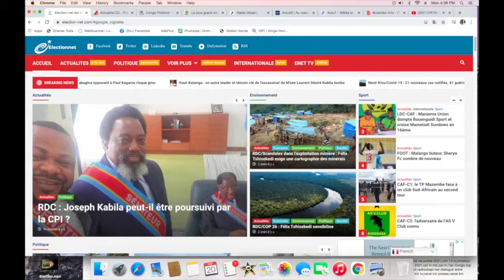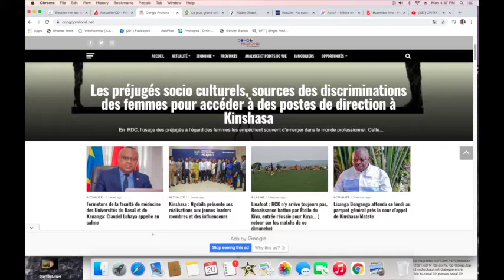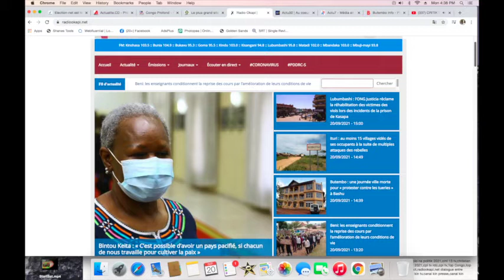CONTACTPROLIVE 20.09.21 L'ETAT DE SIEGE ETAT DE TERREUR. BUTEMBO SOUS MENACE DES ADFS